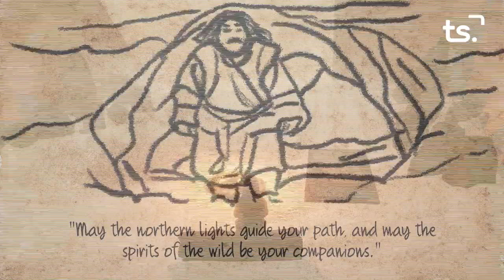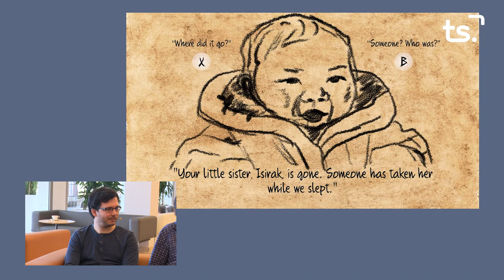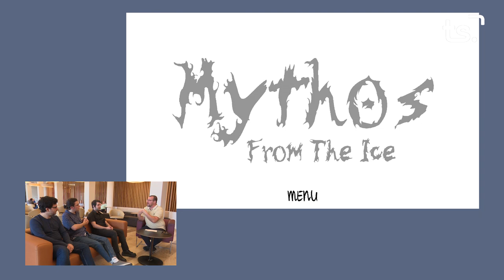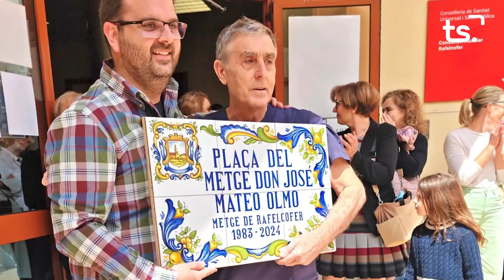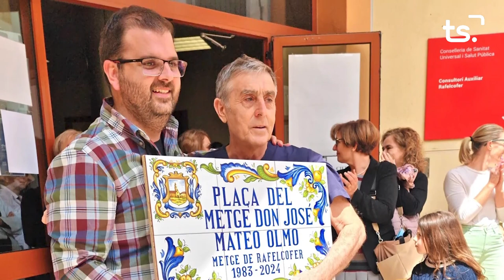MAGAZIN TS CREACIÓ VIDEOJOCS IES MARIA ENRÍQUEZ GANDIA - 2024-05-02